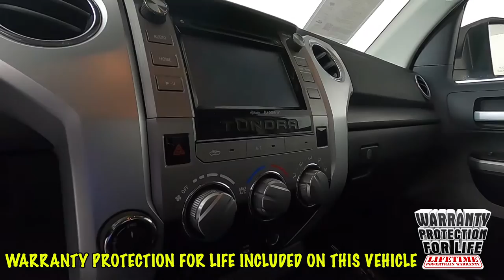2014 Toyota Tundra SR5 Truck 5TFUY5F12EX405167